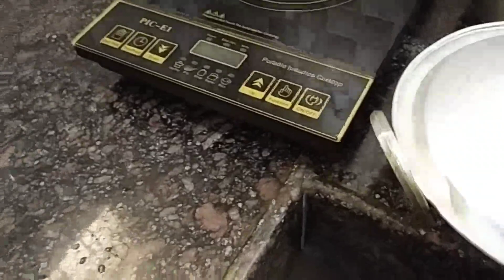my new vlog please watching😃कमर तोड़ मेहनत हो गई ।saree cleaning vlog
my new vlog saree cleaning vlog  😃 hardwork routine
my new vlog plz watching😍 hardwork routine😱 saree cleaning vlog। lunch preparation routine 👩‍👦dailylifestylevlog
maza aa gaya kichenvlog dailylifestylevlo saree cleaning vlog my morning routine, busy day, hardwork routine dailylifestylevlog ,saree cleaning vlog
my new vlog plz watching😃 hardwork routine momlifestyle 👩‍🍳lunch prepration

Hello guys:- My Name is Reshma Thawait this is my first vlog here. I'm just starting my YouTube journey today with this vlog. Here on this channel I'll provide you better Life style vlog, cooking, & travel vlogs which you'll enjoy a lot. In the beginning I need your support a lot. if you have suddenly fallen on this channel and watching this video, then plz hit the like button and don't forget to subscribe. Your single subscription means a lot for me.

Song : Ritviz - Jeet [Official Music Video]